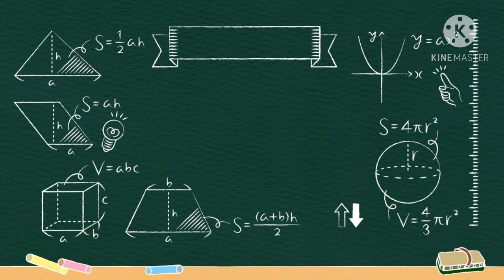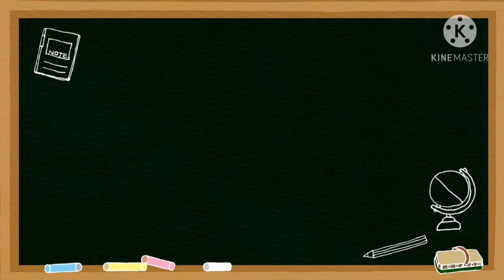Gulstudypoint# 10th Class syllabus English Up Board| 10th class syllabus English 2020-2021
10th Class syllabus English Up Board| 10th class syllabus English 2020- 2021
up board latest update 2021...in this video I m talking about exam month,  paper pattern, syllabus etc